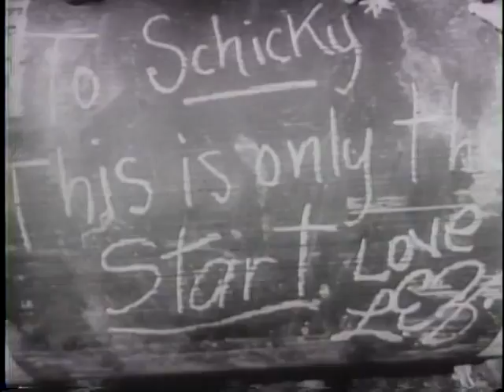U.S. BOMBERS RAID NAZI-HELD FRANCE [ETC.]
U.S. BOMBERS RAID NAZI-HELD FRANCE [ETC.] - National Archives and Records Administration 1942 - ARC 38924, LI 208-UN-19 - DVD Copied by Thomas Gideon.  Series: Motion Picture Films from "United News" Newsreels, compiled 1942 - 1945.  Part 1, Gen. Ira C. Eaker supervises the preparation of Flying Forts for a bombing mission and flies on the mission. Part 2, a mailman is awarded an "M" award for home manufacturing of steering gear parts for cargo vessels. Part 3, U.S. troops land unopposed on the Aleutian Islands. Part 4, Pres. Roosevelt sees tanks manufactured and tested at the Chrysler Tank Arsenal in Detroit, tours the Ford bomber plant with Henry Ford and Charles E. Sorenson, and visits Army and Navy installations.